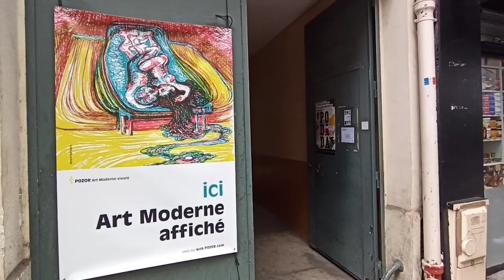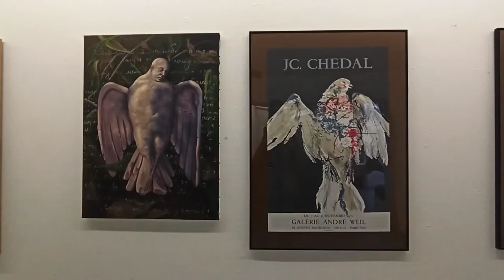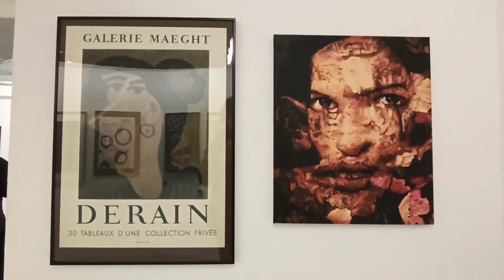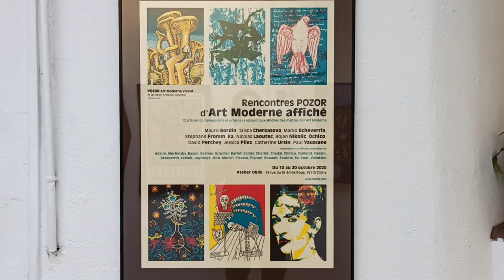Pozor, Rencontres d'Art Moderne affiché à l'Atelier Oblik (Clichy) du 10 au 18 octobre 2020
Pozor Rencontres d'Art Moderne affiché,  à l'Atelier Oblik (Clichy), œuvres de 12 artistes contemporains et urbains en réponses aux affiches des maitres de l'Art Moderne les ayant inspirés :

Mauro Bordin,
Taisiia Cherkasova,
Marko Echeverria,
Stéphane Fromm,
Ka,
Laoutec,
Ochico,
Bojan Nikolic,
David Perchey,
Jessica Pliez,
Catherine Ursin,
et Paul Vaussane,

Visites, décryptages, médiations, animations, performances, dédicaces…

du samedi 10 au dimanche 18 octobre 2020

Entrée libre tous les jours de 11h à 19h, samedis jusqu'à 22h
Vernissage samedi 10 octobre à partir de 18h